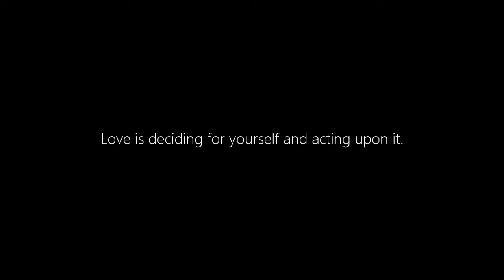【RADIO】はじめてハマりました。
ホントの事、話そうぜ！
ポチっとしてね！